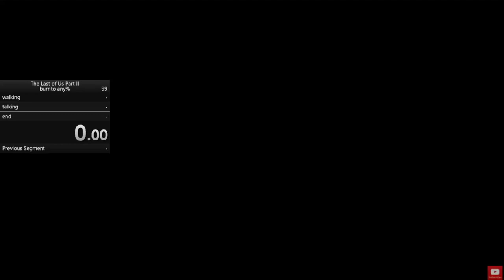The Last Of Us 2 Burrito Any% Speedrun (WR)